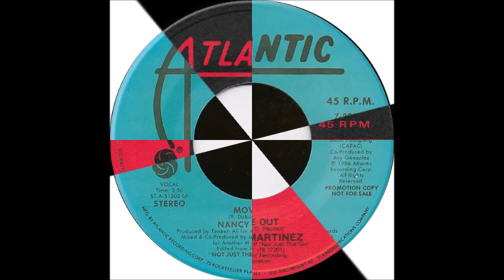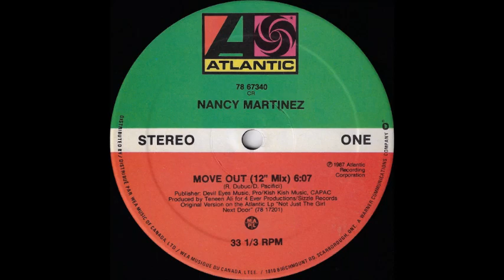Nancy Martinez - Move Out (Short Version) (1986)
This is the Short Version of "Move Out", the 1986 single by Nancy Martinez. The song reached #12 on the Billboard Hot Dance Club Play chart in 1987. Her biggest hit single on the Dance chart was 1986's "For Tonight", where it reached #2 (the song also was a pop crossover, reaching #32 on the Billboard Hot 100 and #37 on the Cash Box Top 100).